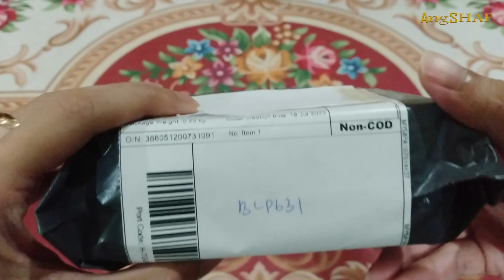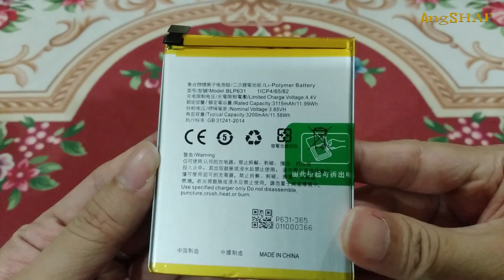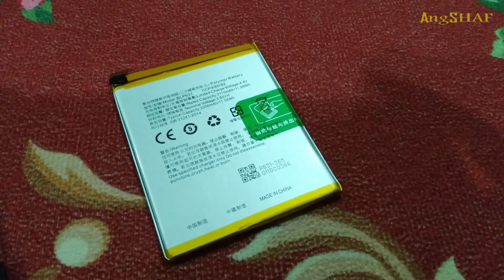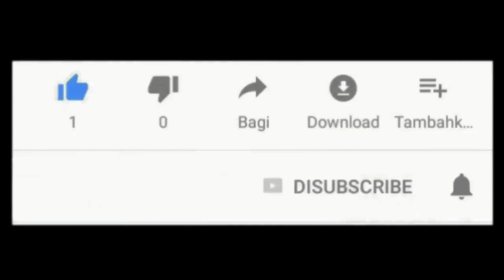Unboxing - OPPO A77 (CPH1715) Battery & Tools (Bateri OPPO A77 (CPH1715) & Alatan)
Description:
Type: Li-ion Polymer Battery
Model: BLP631
Limited Charge Voltage: 4.4Vdc
Rated Capacity: 3115mAh/11.99Wh
Nominal Voltage: 3.85Vdc
Typical Capacity: 3200mAh

Keterangan:
Jenis: Bateri Polimer Li-ion
Model: BLP631
Voltan Caj Terhad: 4.4Vdc
Kapasiti Dinilai: 3115mAh/11.99Wh
Voltan Nominal: 3.85Vdc
Kapasiti Biasa: 3200mAh